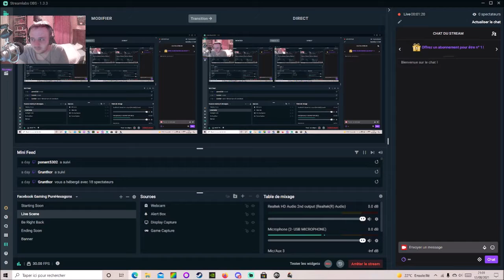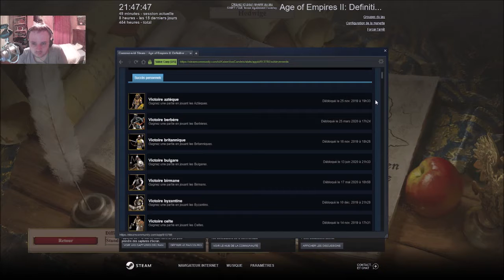[FR] [VOD] Age of Empires 2 Definitive Edition - Campagne d'Hedwige, Reine de Pologne #1